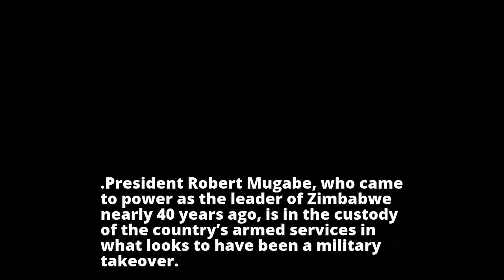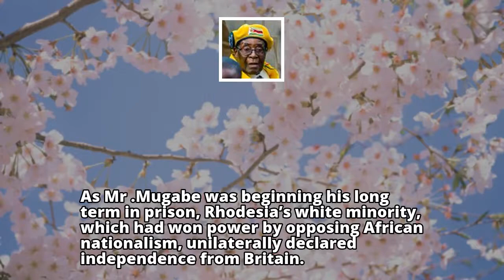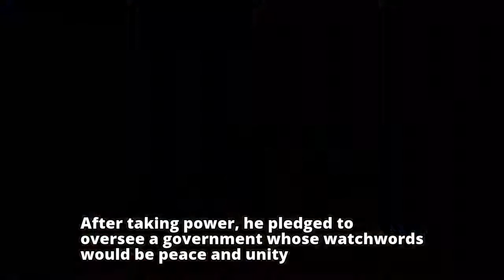Robert Mugabe’s Long Reign in Zimbabwe: A Timeline